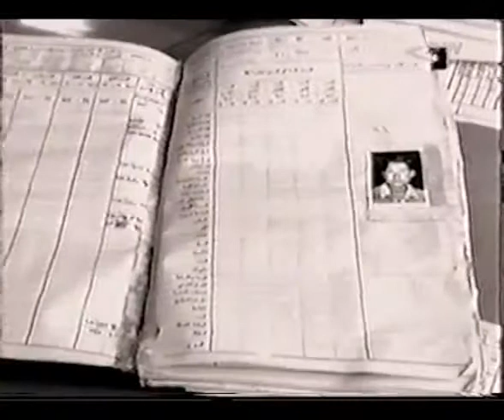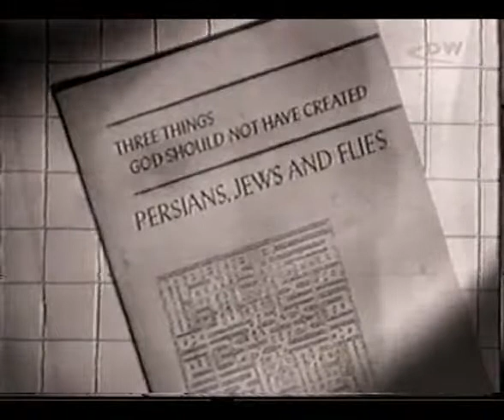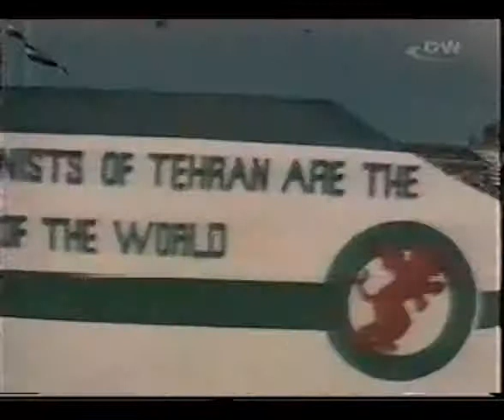DW TV Prisma - Sadam Husein (2001)